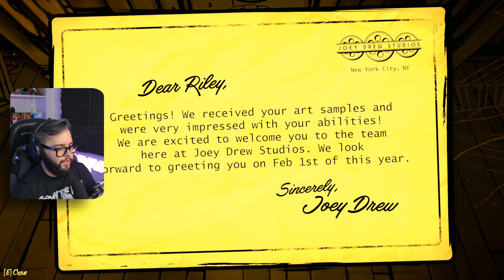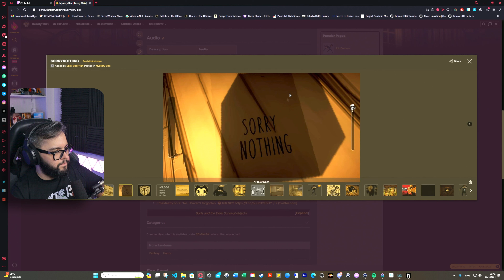TIENE FUTURO... | Bendy Secrets Of The Machine Gameplay Argentina | #2